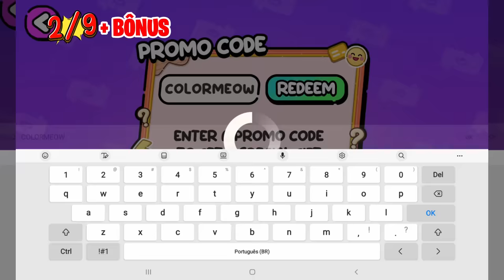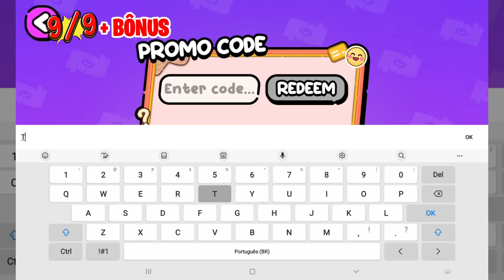TODOS OS 9 CÓDIGOS GRÁTIS DO AVATAR WORLD ATUALIZAÇÃO 2024 AVATAR WORLD CÓDIGOS PROMOCIONAIS GRÁTIS